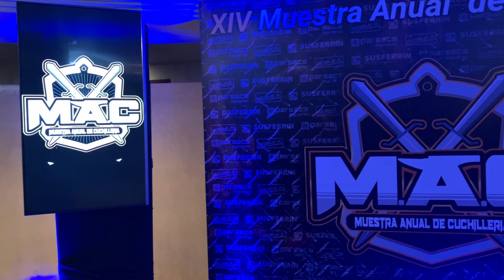MAC 2024. Claudio López